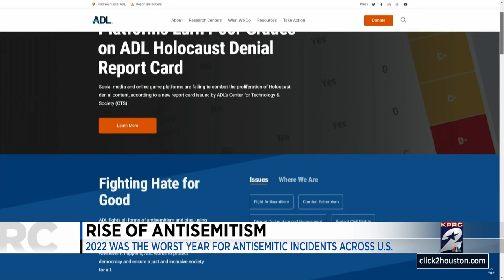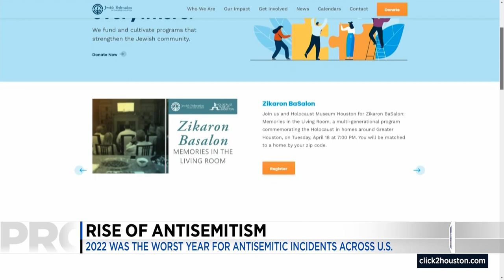Newly released Anti-Defamation League audit spotlights troubling trend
A newly released audit by the Anti-Defamation League is shedding light on a troubling trend. The year 2022 was the worst year for antisemitic incidents across the country. The distribution of white supremacist propaganda is part of what’s fueling that jump.